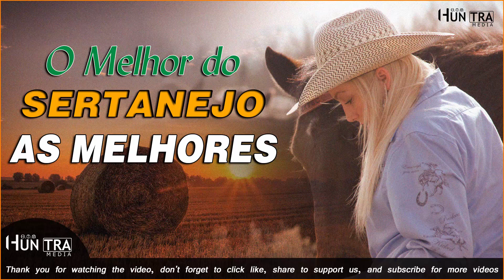Só Modão Das Antigas 🎸 Seleção De Modão Só Musica Boa - Música Sertaneja Caipira Moda De Viola